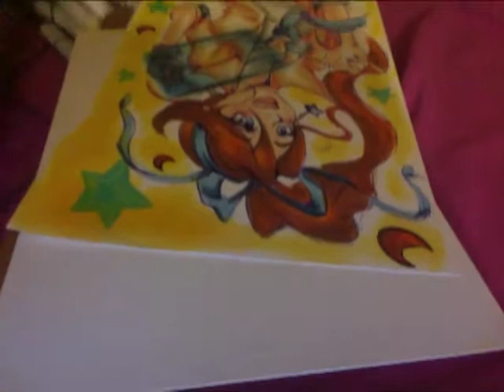Drawing Athena Cykes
Finally got a chance to draw this fabulous defense attorney !! Love her design and everything !

Music

Let's Do This -Noriyuki Iwadare
Athena Will Take Your Case - Noriyuki Iwadare
Courtroom Revolution - Noriyuki Iwadare